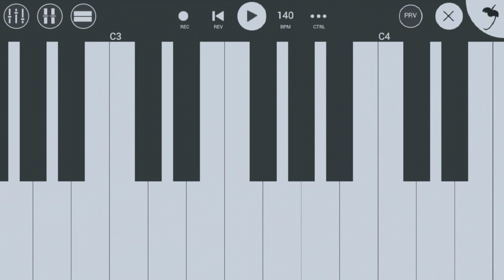Saaho | Mass Teaser BGM Cover | FL Studio Mobile | Mr MSK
Wear earphones for better results.